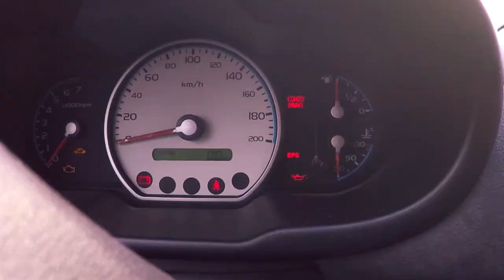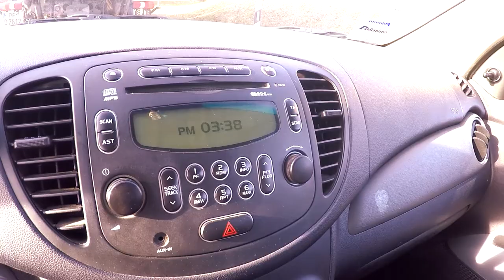Road to Germany 🇩🇪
La lunga strada (circa 600 km) che mi ha portato ad una nuova stagione in gelateria in Germania.. insomma il racconto della mia piccola odissea, un road to Germany verso Munsingen.